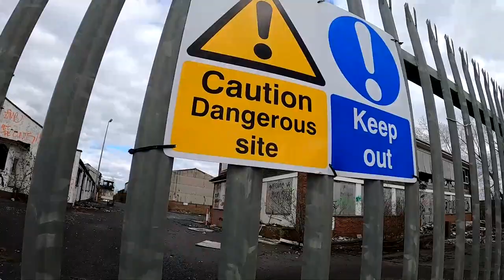Ebchester river - Shotley Bridge - Abandoned factory - County Durham - Consett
Today's video is more of a walkabout in my local area.

I went for a walk at Shotley bridge, sent the drone up at an abandoned derelict factory and just wandered along the river in Ebchester